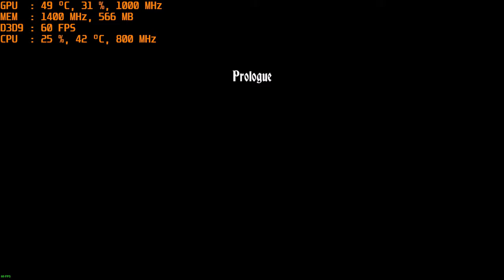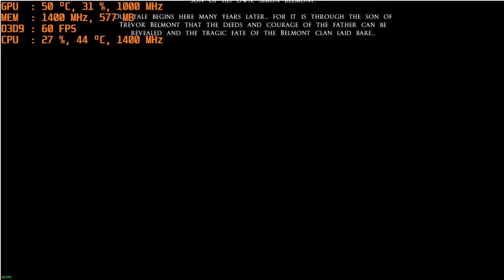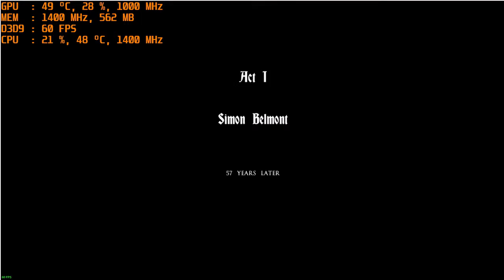Castlevania: Lords of Shadow – Mirror of Fate HD ; 1080p AMD R9 270X OC with intel i3-4160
*background music is: "Toccata in D minor" by Back, available in YouTube's music library.

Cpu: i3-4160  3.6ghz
Gpu: R9 270X OC 2gb gddr5
Ram: 8gb 1600mhz ddr3 CL9
Win10, video was recorded with Windows game dvr